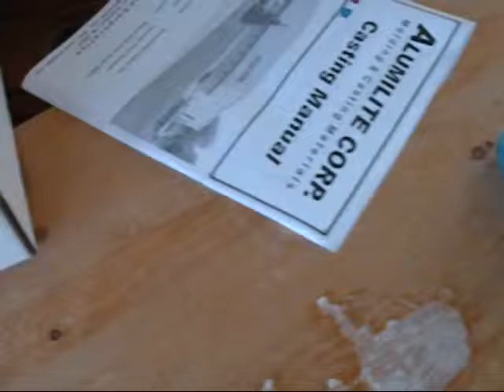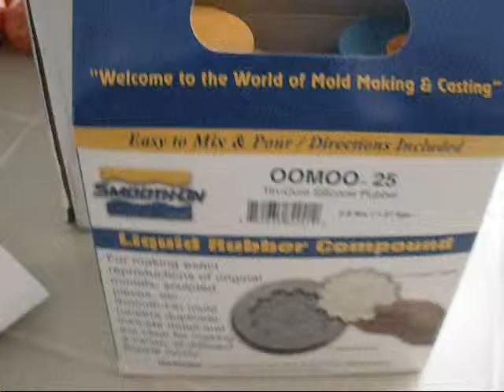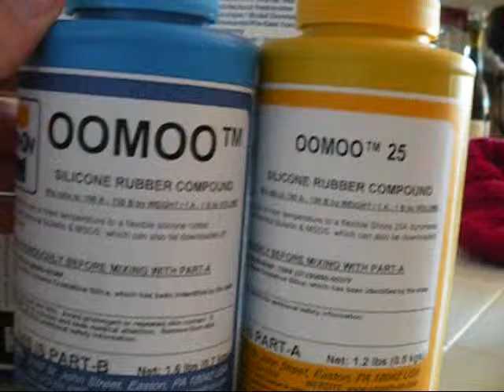Molding Disaster!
My friend lost a piece for his eastsheen 5x5x5 and wanted me to cast one for him. So I molded one half of the 2 part mold, and when I was molding the second half, this happened. It's my first time making a mold, so I was bound to mess up some time. A  thing I didn't like about this mold is that its a 10:1 ration which got kind of annoying measuring. So I got oomoo, it's a 1:1 ratio =]
The next mold I make will be with oomoo and it will be square...not a circle.

Best times are on my channel!

I need ideas for furture videos!